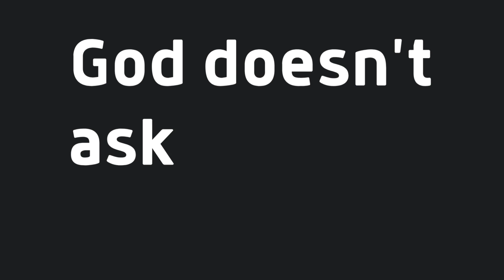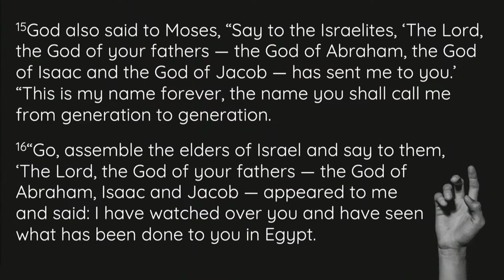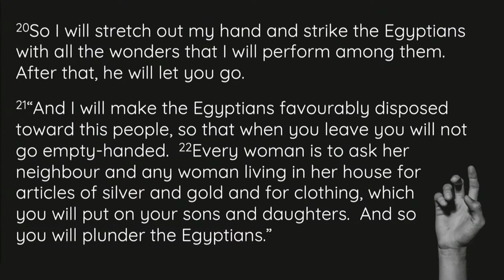But I Have Too Many Questions | I Can #2 | Louis Scheepers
What is holding you back from taking your next step in your walk with God - whether that is a first step in following Jesus or a step of complete surrender? Could it be all the questions you wrestle with and have not been able to find suitable answers for?

In the second part of this series we see that when Moses encountered God, He answered every question Moses could ever have asked with three simple words. Knowing these three words could change your view of God and your relationship with Him forever.